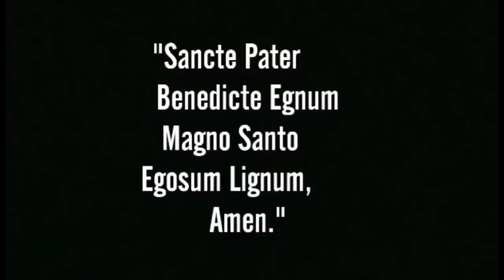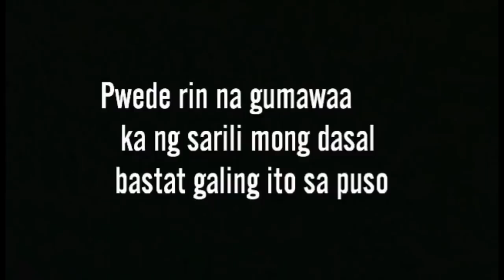pagkahampas sa unan Bigkasin ang kanyang pangalan